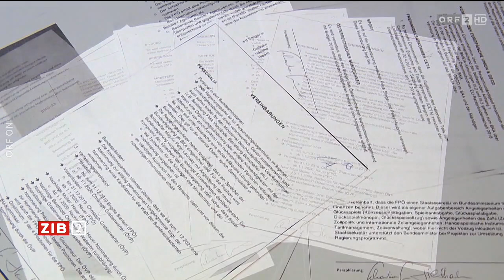2024-10-02 2200 ZIB 2 vom 02.10.2024